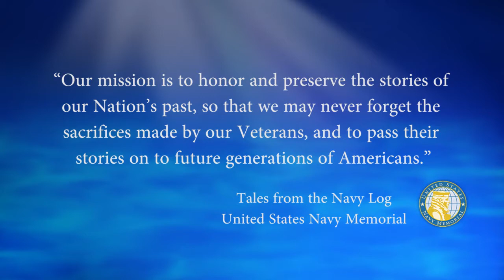USNM Interview of Ann Dietrich Part Six Commanding the USS Whitfield County LST 1169 in 1962 & Japan